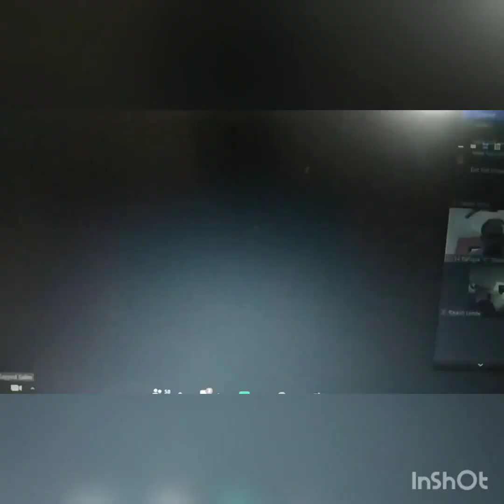online weight lose/Gain